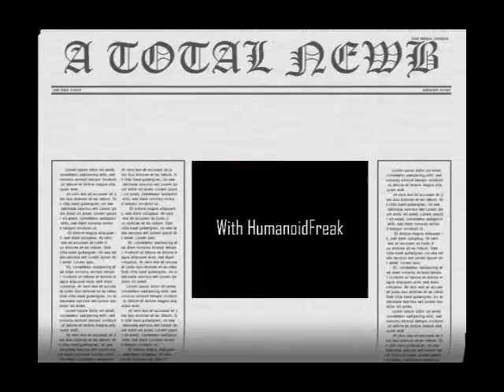A Total Newb #45 - The Brainies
This game is stupid as fuck. but oh so addicting.